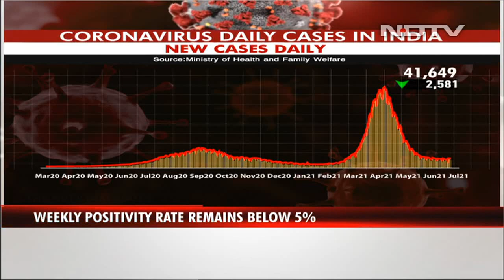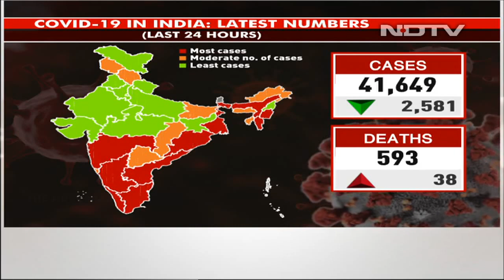Coronavirus News: 41,649 New COVID-19 Cases In India, Nearly 6% Lower Than Yesterday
Covid-19 News: India has set a new milestone with over 46 crore people getting themselves vaccinated against coronavirus. The country registered 41,649 lakh fresh cases and 593 deaths. So far, 4.23 lakh people have died of Covid in the country.